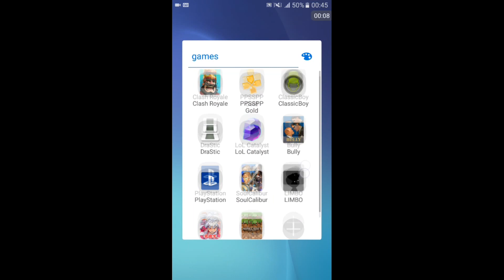Samsung Galaxy J7 - Bully Anniversary Edition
E ae Pessoal tudo blz tudo tranquilo?